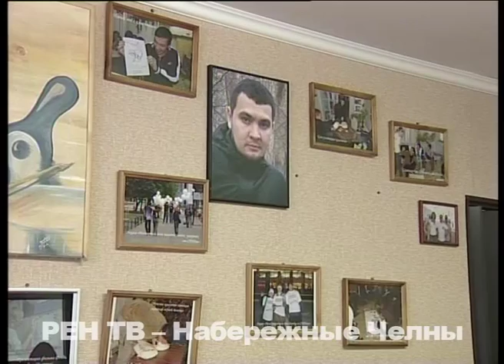Когда дисциплина продлевает жизнь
Миллионный ВИЧ-инфицированный пациент будет зарегистрирован в России еще до наступления Нового года. Такой прогноз озвучили специалисты на пресс-конференции, которая сегодня, в преддверии Всемирного дня борьбы со СПИДом, прошла в офисе благотворительного фонда Тимура Исламова.